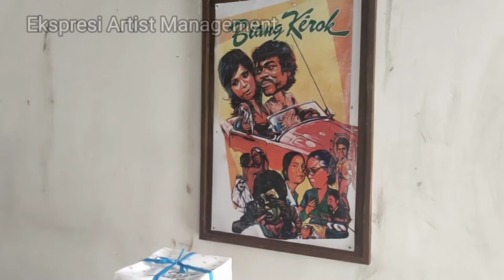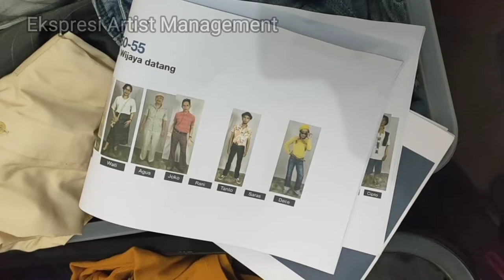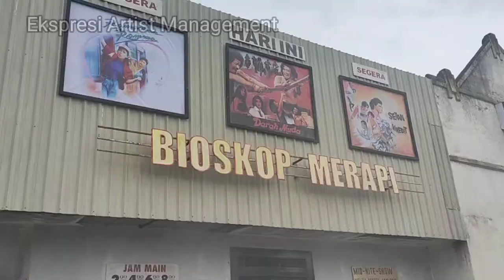Djohan Ekspresi - Di Balik Film Layar